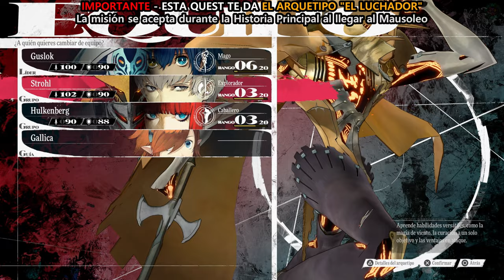AMIGA EN PELIGRO | Misión Secundaria | 💯Metaphor: ReFantazio🏆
✅Ya puedes ser miembro del canal con muchas ventajas por menos de 1€ !! Agregarte a mi lista de amigos de nintendo, playstation, xbox, steam. etc... seguirte en redes sociales, ayudarte en algún videojuegos si estás atascado o necesitas ayuda para algún trofeo online, etc... y además apoyas mucho al canal para seguir trayendo guías!
para apoyar al canal y poder traer más videojuegos y mejorar la calidad!⬅️

Bienvenidos a esta serie de vídeos de 💯Metaphor: ReFantazio🏆 en el que mostraremos todos los colecionables, historia principal, bosses, finales, cinemáricas, misiones principales, secundarias, arquetipos, etc... para cubrir el 100% del juego. Espero que lo disfrutéis!

● Si os ha gustado el vídeo y os a ayudado, recordad:
➥ No os olvídeis de echar un vistazo a las listas de reproducción, ya que todo en este canal está ordenado por listas para encontrar todo fácilemente
➥ Os podéis hacer miembros para apoyar mucho más y tener ventajas exclusivas, y así poder traer más guías y mejores!